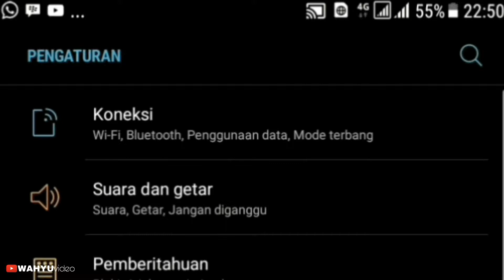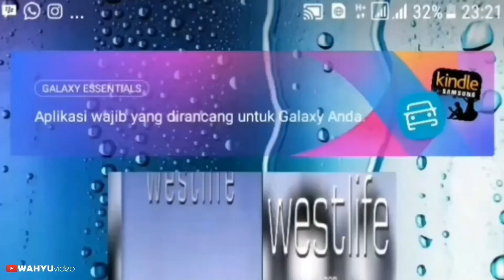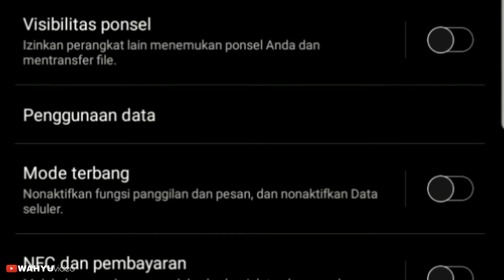Cara bermain game online tanpa lag, AOV arena of valor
Bagi pecinta game bergenre MOBA, pasti sudah tidak asing lagi dengan game yang satu ini. Mobile Arena atau yang sekarang berubah nama menjadi Arena of Valor (AOV) yang dikembangkan oleh Tencent dan diterbitkan oleh Garena di Indonesia. Game ini mengadaptasi gaya 3D, berbeda dengan game serupa yaitu Mobile Legends (ML) yang mengadaptasi gaya cell shading.

Setelah beberapa bulan bermain Mobile Legends (ML), sampai level 30 max, saya merasa kalau Mobile Legends (ML) "kurang nyaman" dimainkan, karena hampir setiap kali saya bermain, muncul lag yang sangat mengganggu, sehingga sangat mempengaruhi kondisi permainan dan memperbesar kemungkinan kekalahan serta sulit untuk naik (juga sulit mempertahankan ranking/peringkat).

Saya menggunakan handphone Samsung S7 Edge dengan prosesor Exynos 8 Octa 8890 Quad-Core 2.3 GHz, game mode on, operator Telkomsel, jaringan 4G, game grafik low dan speed mode off sampai muncul lag dan saya ganti ke speed mode on (tapi tetap lag juga, sering malah parah). Berbeda dengan "sensasi" yang saya dapat ketika bermain game Arena of Valor (AOV) menggunakan handphone dan pengaturan yang sama (kecuali pada pengaturan game, resolusi HD, kualitas partikel dan tampilan menengah), sampai saya mencapai level 9, baru menemukan lag 2 atau 3 kali, itupun tidak separah yang saya rasakan ketika bermain Mobile Legends (mungkin perbedaan handphone, jaringan, wilayah dan pengaturan yang berbeda akan memberikan hasil yang berbeda, silakan tulis pengalaman anda di kolom komentar), sehingga saya pribadi lebih bisa menikmati bermain Arena of Valor (AOV) dibanding Mobile Legends.

Saya tidak mengunggulkan game Arena of Valor (AOV) dan menjelekkan game Mobile Legends (ML), karena saya masih memiliki dan memainkan kedua game ini.

Karena rasa penasaran saya tentang "kelancaran" game Arena of Valor (AOV), saya ingin mencoba memainkan game ini dalam jaringan 3G.

Dalam video saya kali ini, saya memainkan game Arena of Valor (AOV) dalam jaringan 3G, (handphone dan pengaturan lainnya masih sama).

Semoga saja hasilnya tetap lancar ya.

Terimakasih sudah mau nonton
Like jika suka video saya ini

id game :
Mobile Legends (ML) : Ronggolawe
Arena of Valor (AOV) : Panglima Rong

Terimakasih